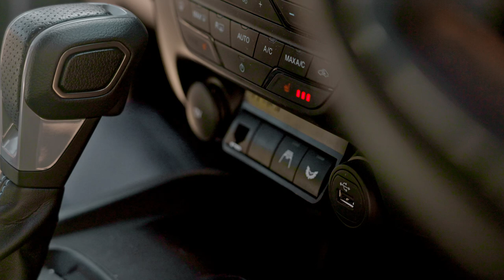Short Feature | STEDI Ranger Raptor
This is our farewell to the STEDI™ Ford Ranger Raptor as it is moving on to new ownership. Throughout its time it has seen many changes, but here we feature its final form and all of the accessories fitted.

For the lighting, we decided to go above what the everyday off-roader would ever need fitting a pair of Type-X™ EVO LED Driving Lights on the platform paired with a slim 21 inch ST3K LED Light bar hidden sleekly underneath. In the wings of the bull bar are STEDI™ C4 LED Cube Lights allowing an additional flood beam in the near field close to the car. The roof has been equipped with our ST3303 Pro 39 Inch mounted using our roof rack brackets to suit the Rhino Rack® Platform.

This style of bull bar follows the lines of the car adding to the overall aggression of the Ranger Raptor aesthetic. This added the advantage of winch compatibility which for this car and its purpose, is a must-have.

Speaking of, installed behind the number plate is a Runva® 11XP Red winch ensuring the car has the ability to recover itself in situations that end up going south.

On the topic of recovery, or at least, prevention. We have wrapped the factory wheels with some Maxxis RAZR MTs giving a lot more grip through some of the activities present whilst attending photo shoots.

The roof has been fitted with a Rhino Rack® Platform as we are familiar with the system and the supporting ecosystem for accessories. This allowed us to utilise the roof area for storage and the outer edges for, of course, more lighting.

In the cabin, catering to all of the additional accessories, we have mounted the STEDI™ Switch Fascia Panel to allow 4 push button switches to operate the lights and winch.

As this was an early model Ranger Raptor, the low beam headlights are HID from factory but the high beam remained a dull, halogen globe. This was easy enough to swap in a Copper Head HB3 to bring the front end of the car to a modern white. During this process, we continued around the car fitting STEDI™ Dynamic LED Indicators and LED License Plate Light.

For a deeper dive into the STEDI™ Ranger Raptor, follow through to our blog post dedicated to the build: